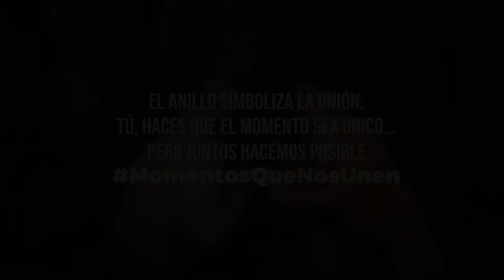Momentos que nos unen - Capítulo 2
MomentosQueNosUnen son una iniciativa de la Asociación Colombiana de Minería.

Monodual || Libera ideas.

Productor y libretos
Camilo Andrés Bonilla, Líder Audiovisual Monodual

Director
Sebastián Moya

Daniel Garay

Andrés Romero

Styling y Maquillaje
Daniela Roa

Script
Luisa Soria, ejecutiva de cuenta Monodual

Actores
Protagonistas
Daniela Rueda
Rafael Rubio

Secundario
Edna Paredes

Extras
Alejandro Salas
Cesar Ortíz
Sebastián Rodríguez

Locaciones
Idilio Bar
Late Live Coffee and Stage